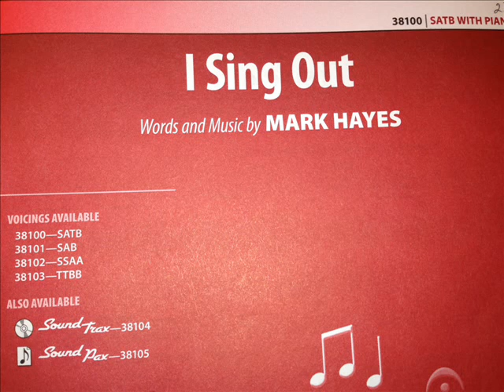I Sing Out bass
The bass practice track to I Sing Out by Mark Hayes